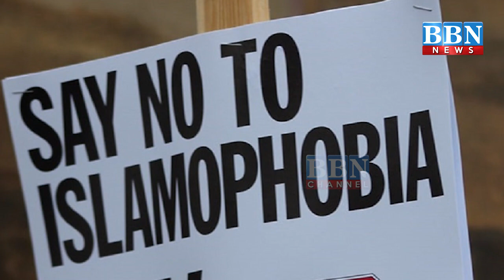Islamophobia Effects: Three more Indians in UAE lose jobs for Anti Islamic Comments | BBN NEWS